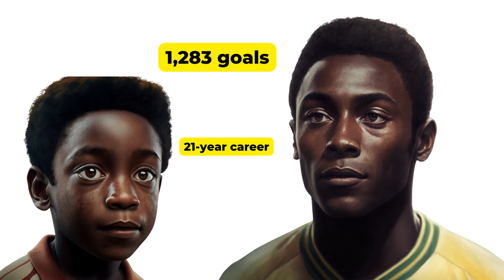Pele Through the Eyes of Midjourney and ChatGPT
In this video, we take a look at the life and career of the legendary soccer player Pele, with the help of chatgpt and midjourney AI tools. From his humble beginnings in Sao Paulo, Brazil, to his rise to fame as one of the greatest players of all time, we explore the highlights of Pele's storied career, including his numerous titles and accolades, and his impact on the sport of soccer.
This video is a tribute to Pele, who sadly passed away on December 29, 2022, but whose legacy will continue to inspire generations of players and fans. Rest in peace, Pele. You will always be remembered as one of the greatest to ever play the beautiful game.